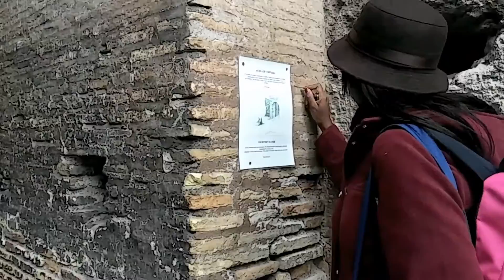Teaser Itália - Roma, Florença, Turim, Milão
Neste vídeo eu mostro o pequeno Mochilão que fiz do Sul ao Norte da Itália passando por algumas pequenas províncias e cidades italianas.
Foi uma experiência maravilhosa ter comemorado os meus 22 em Roma e mais um aniversário no exterior.

Fiquem ligados nos próximos vídeos, os quais terão mais detalhes e informações de cada cidade visitada.

*Fique à vontade